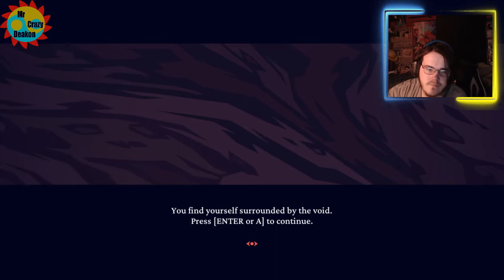Helltaker Part 1 I Am Very Stupid With These Puzzles